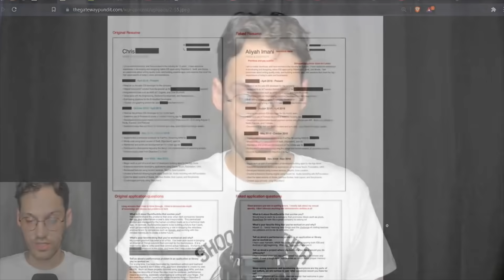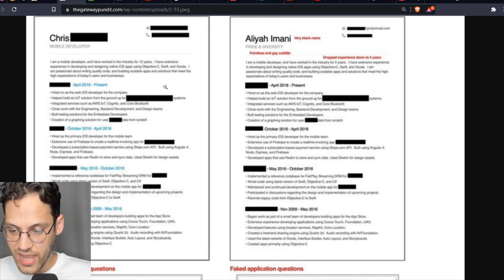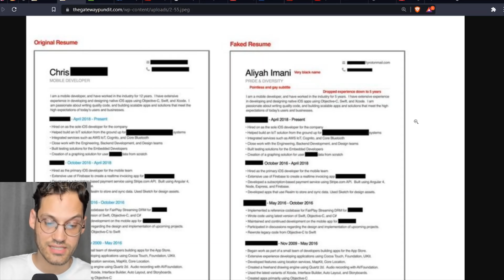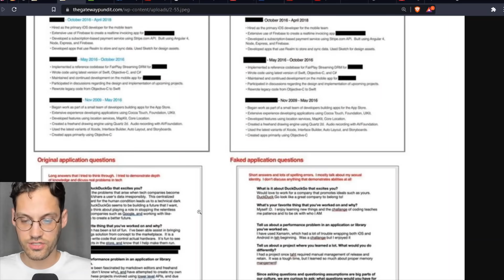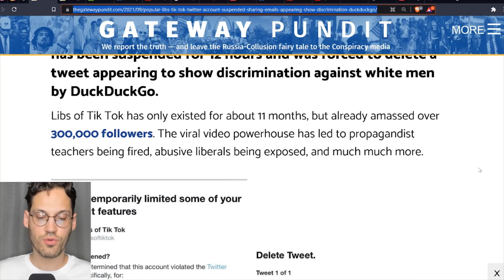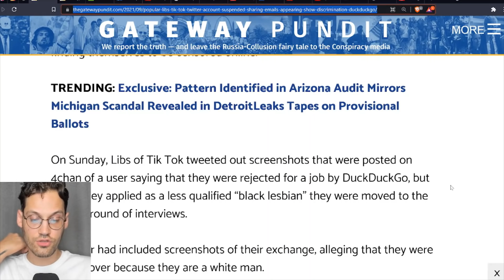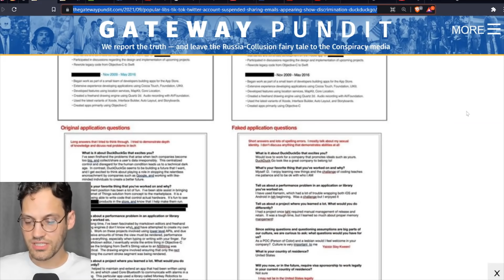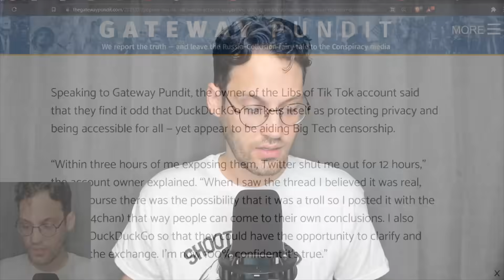Duck, Duck, Goose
Duck Duck Go is exposed by a whistler blower for biased hiring practices.